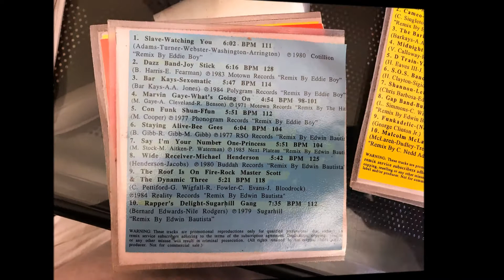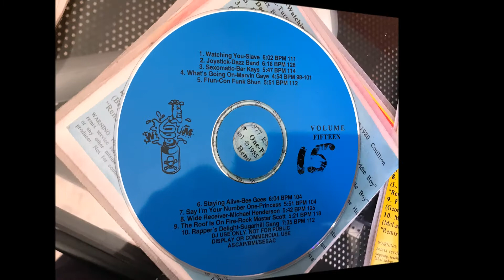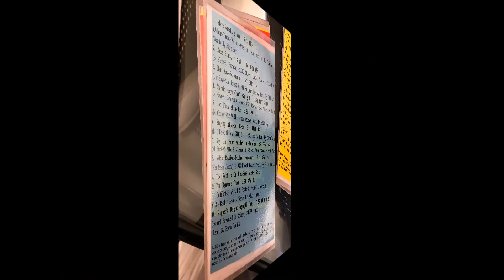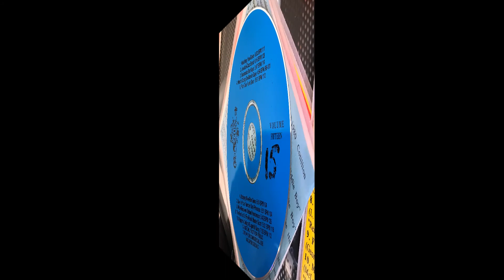BarKays - Sexomatic - Wicked Mix